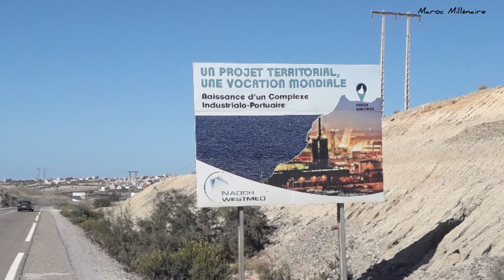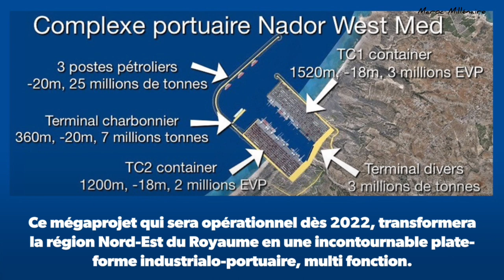MAROC/ALGÉRIE. NADOR. Le mégaprojet qui terrorise l'Algérie. المشروع العملاق لميناء الناضور المتوسط